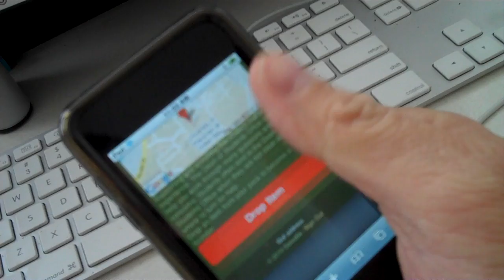Dropping an extremely sticky item - Gowalla Mobile Web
Sweet, I'm finally going to be a founder! Tap, tap, tap, tap, tap, tap... Dropping Gowalla items on the Mobile Web is no easy task. Tap, tap, tap...